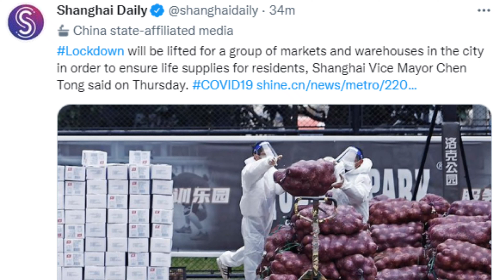Shanghai Lock down Updates || Who's free and who's not?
If you've been scrolling down your phone all day -- and who hasn't been spending the last several weeks doing just that -- you'll know that Shanghai has entered the "three areas" phase of Lockdown 2022, and the entire city has been divided into three classification areas -- "Lockdown Areas" (封控区 fēngkòngqū), "Controlled Areas" (管控区 guǎnkòngqū), and "Precautionary Areas" (防范区 fángfànqū).

Where you end up under these three classifications and therefore your permission to walk out your front door is dependent on your proximity to a positive Covid test result and how long it's been since that test came back.

Moving forward into the coming weeks, these classifications are... what's a good word... "dynamic".

When you serve out your specified lockdown time without any cases, your area is reclassified into a more lenient bracket, until eventually you are in a Precautionary Area.

Conversely, even if you're out there and free in a Precautionary Area, if a case comes back positive, you start over. We've heard of this happening already today. It sounds... there is no other way to say it, like the harshest buzz of all time.